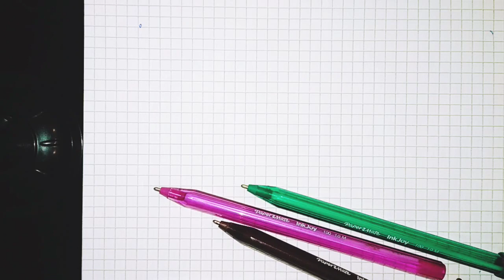les agrégats de la comptabilité nationale bac 2021 (agrégats du Revenu/Épargne) 5/5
صفحة امين نصرالله2021 ©التفاعل يعني الإستمرارية 🍉⁦♥️⁩🍉⁦♥️⁩
aminenasrallah bac_eco2020 Tous les examens corrigés (éco, compta,eoe)